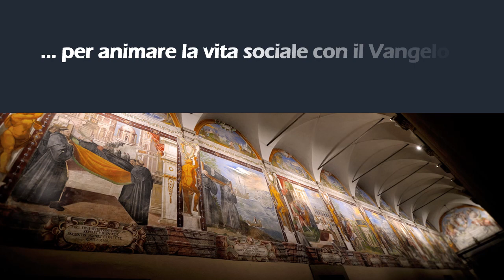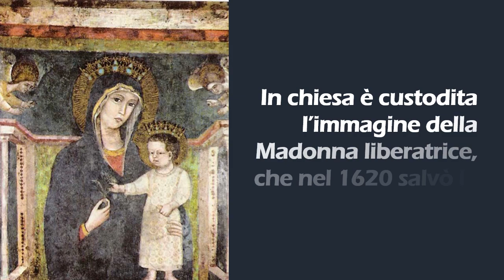Gli Agostiniani a Viterbo i un minuto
Produzione e musica p. Giuseppe Scalella OSA